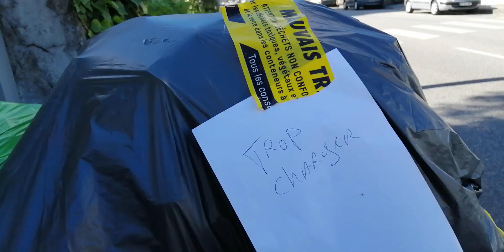Micsoda Kukások! :o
Fura módon honorálják a francia szemétszállítók a túlcsordúlt kukákat. De vajon az illető hogyan kerülhetett ilyen helyzetbe és szerintetek miként fogja megoltani?